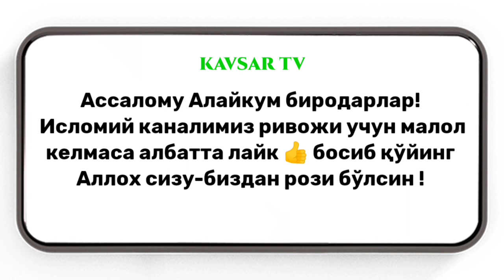Аллох аптекасида дорилар кўп касал бўлмасдан ичинг! ~Абдуллох Домла 2022~Abdulloh Domla 2022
Абдуллох Домла 2022 | Аллох аптекасида дорилар кўп касал бўлмасдан ичинг!